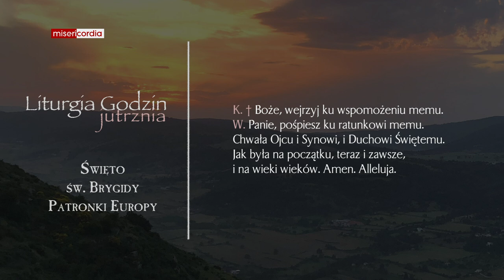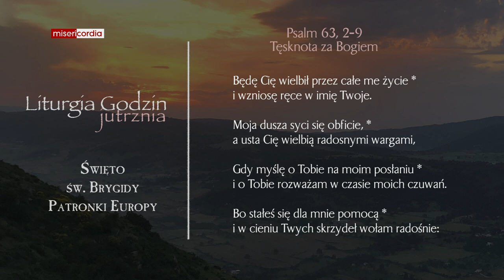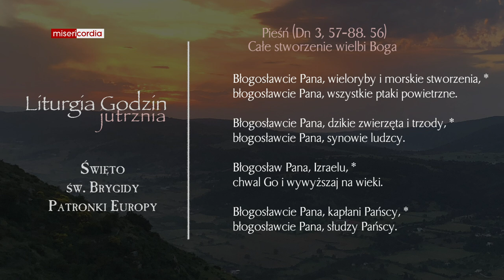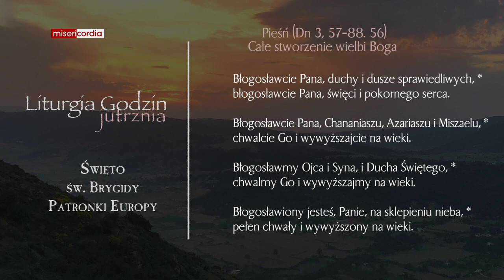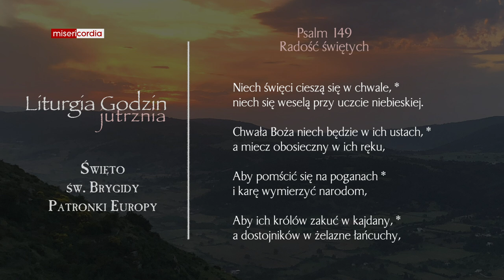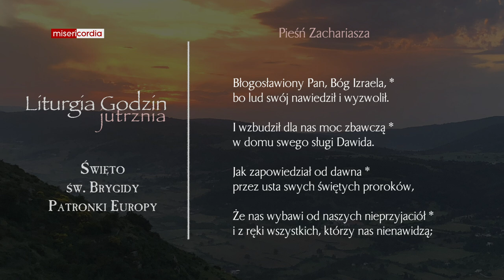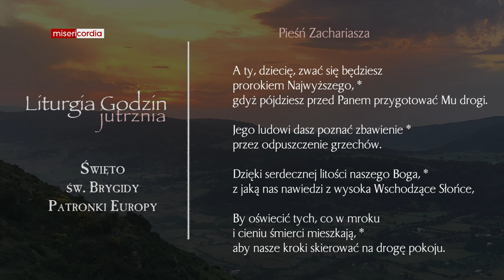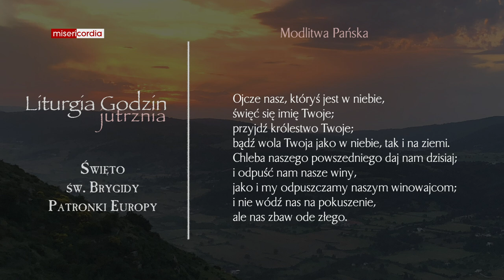Liturgia Godzin | Jutrznia | Święto św. Brygidy, Patronki Europy